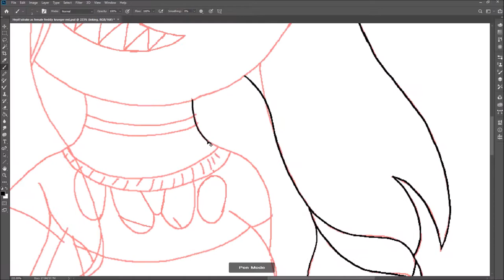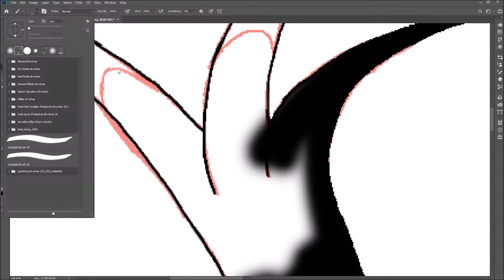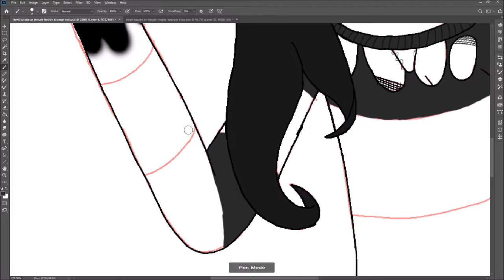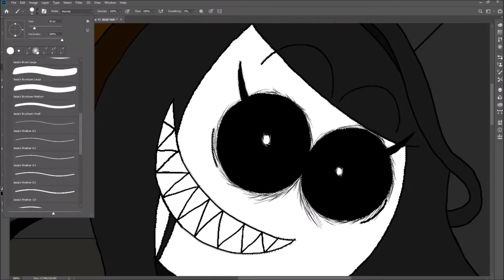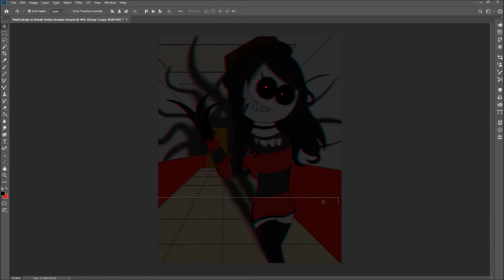[RED] Heyit's_drake as female freddy krueger - RED VS BLUE (EP6) - Devin7XD926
Welcome to the episode of Red vs Blue! Where I make 2 versions of the art!

Blue: nice, cool, and cute
Red: Creepy, bloody, and corrupted

On episode 6, I'm Drawing my sister Drake as a female freddy krueger!

SEE YA!❤️